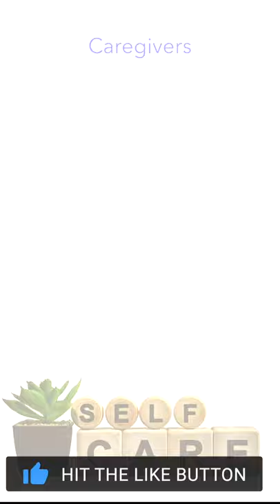How Caregivers Can Use Watercolor for Self Care Pt. 2 of 3 - Stress Relief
Welcome to our YouTube Shorts Series

Please take a few seconds (literally) and watch “ Caregivers: Watercolor and YOUR Self-Care - Part 2 of 3 - Stress Relief.”

Artist: Kathy Nichols
Shreditor: John Nichols
Key Grip: Alexander Weiss

Our tutorials demonstrate how to paint with watercolor, with an emphasis on easy watercolor painting for beginners. All our videos feature step by step painting methods.

Many of our students consider these lessons to be a form of art therapy. We’ve taught lessons in senior assisted living centers, private sessions for neurodivergent patients, and individuals grappling with depression.

Our lessons are also fun and relaxing, and a way to explore your creativity without judgement or criticism.

Vanlifers and RVers like them while enjoying the peace and quiet of camping and boondocking.

Caregivers like them for spending calming quality time with their patients on the autism spectrum, or those with Alzheimers. As a bonus, caregivers also use our lessons themselves to wind down at the end of a long day.

Retirees like our lessons as an inexpensive way to learn something fun and new.

Some students with physical limitations or failing health, just like to watch the videos to see a pretty picture unfold.

Homeschool teachers love our self-paced free lessons. So do public and private school administrators  whose elective curriculum funding has been cut or eliminated.

English-speaking expatriates who miss home can enjoy some relaxing time with instruction in their primary language, too.